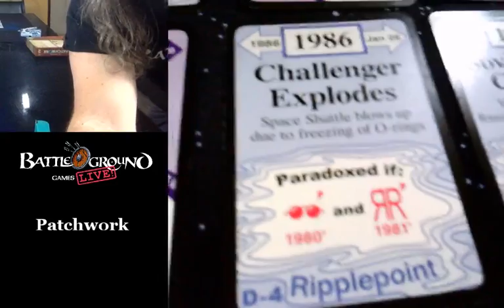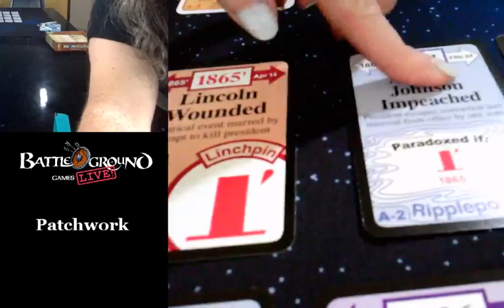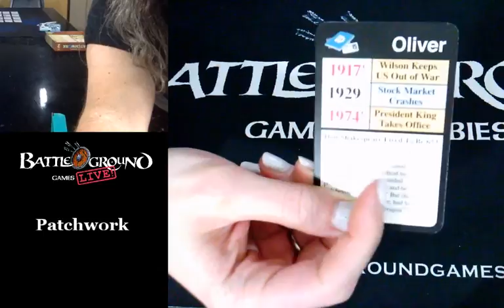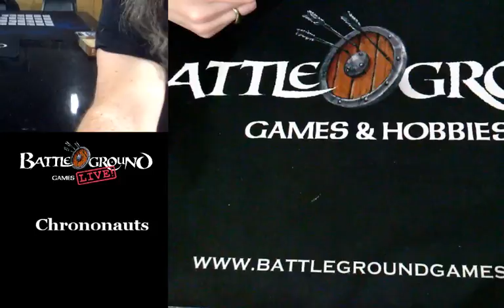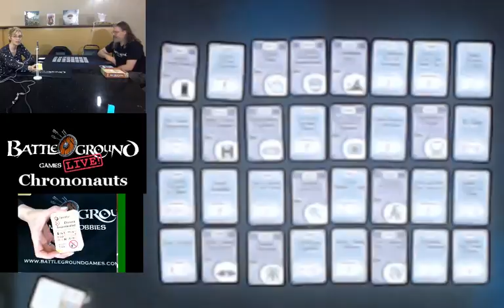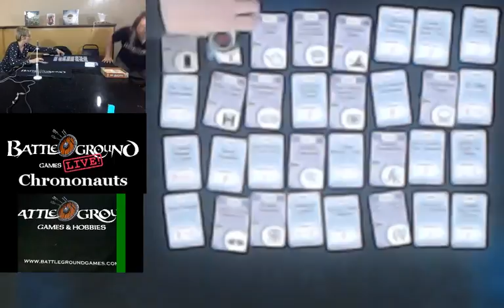Patchwork and Chrononauts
All by their lonesome for the stream this week Andrew and Amanda try out the very popular two-player game Patchwork and then play a quick solitaire game of Chrononauts.